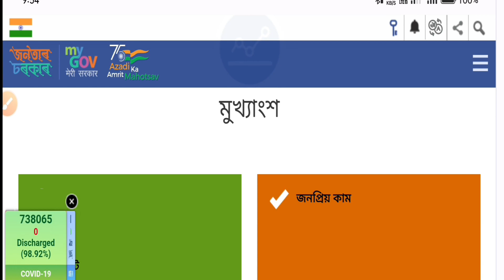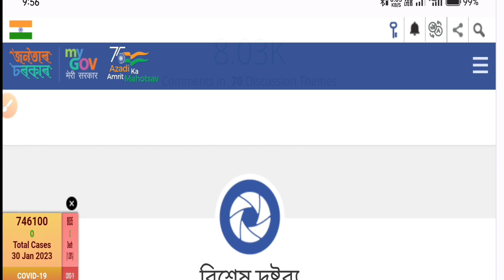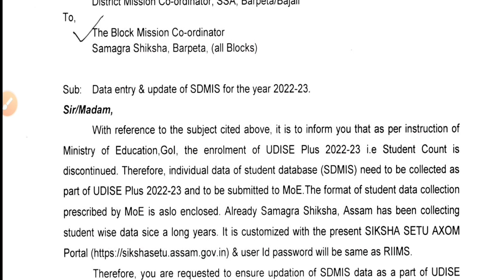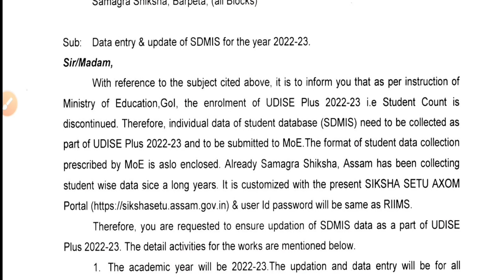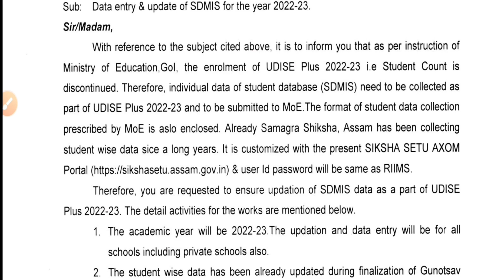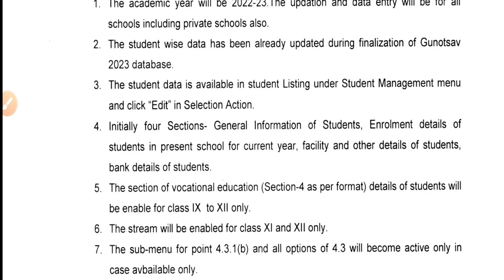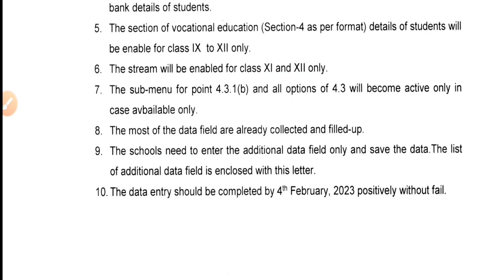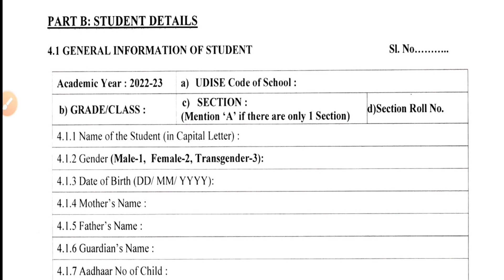How to Update Students Data Assam | Data Entry For SDMIS 2022-23 | Shiksha Setu Assam 2023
How to Update Students Data Assam | Data Entry For SDMIS 2022-23 | Shiksa Setu Assam

Welcome to Assamese Gyan YouTube Channel